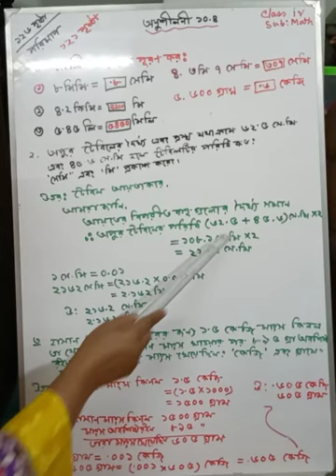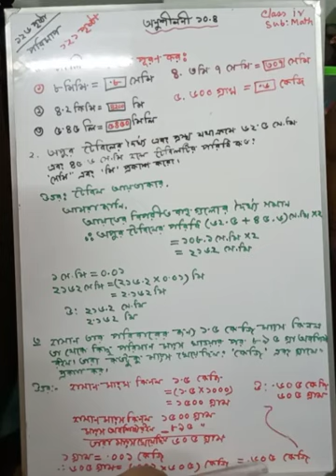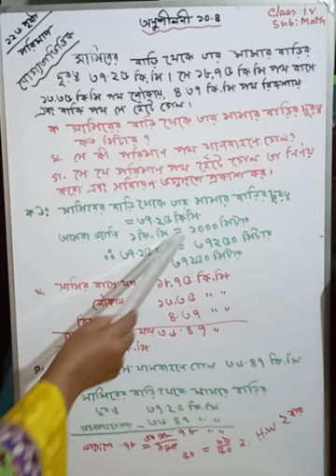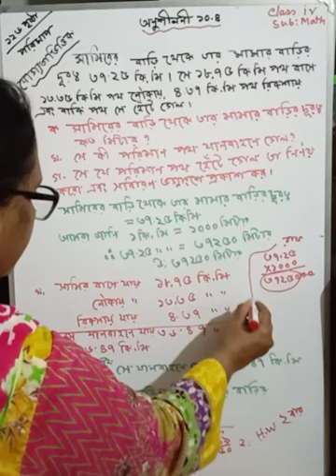গণিত | পরিমাপ ও যোগ্যতাভিত্তিক | শ্রেণি-৪র্থ